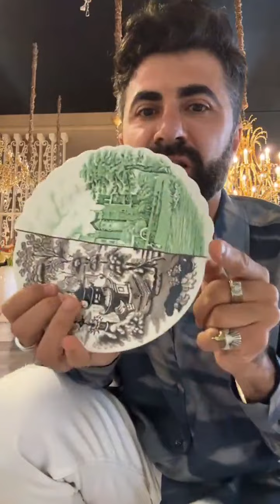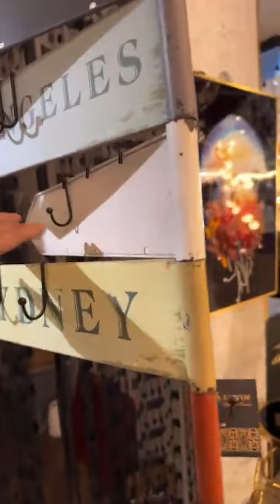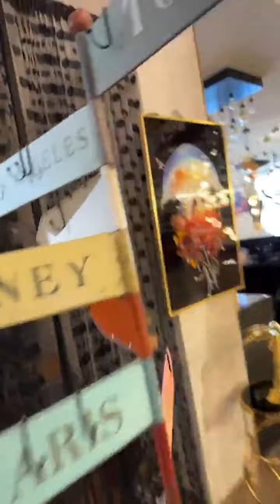bu gün səhər başıma gələnlərə baxın daaa 😤